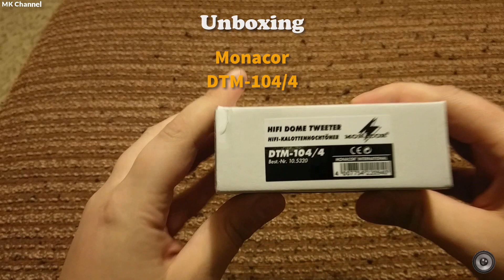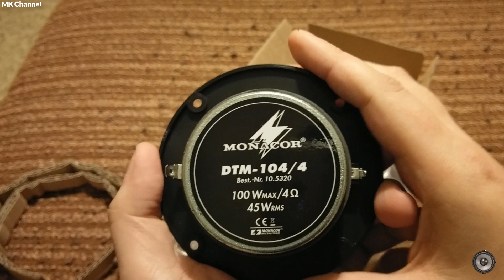Monacor DTM -104/4 - Tweeter - Unboxing + Sound test 🎁🔊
Hi-fi dome tweeters, 45 W, 8 Ω (/8) and 4 Ω (/4) Textile dome tweeter with Kapton voice coil former Excellent radiation pattern due to waveguide Very well-suited as a replacement for high-quality hi-fi speakers.

Impedance (Z):4 Ω.
Frequency range:fx-19,000 Hz
Resonant frequency(fs): 1,200 Hz.
Power rating (RMS): 45 W.
Peak music power output (MAX): 100 W.
Sensitivity: 92 dB/W/m.

00:00 - 00:26 - Intro
00:26 - 02:16 - Unboxing
02:16 - 03:48 - Sound test
03:48 - 04:06 - Outro